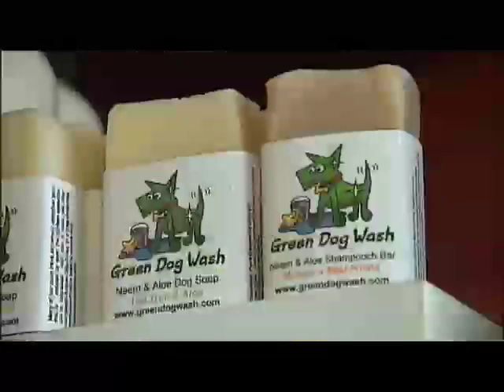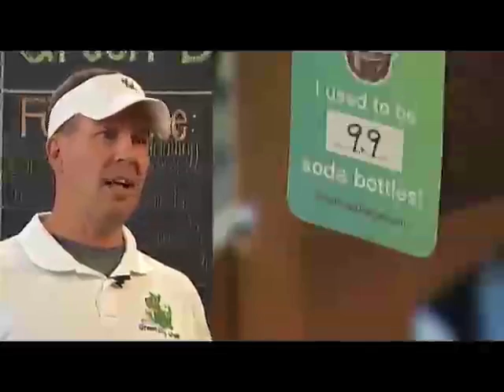Green Dog Wash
Daytime's Lindsay MacDonald takes her dog to the Green Dog Wash in Tampa Florida for some hands on experience.